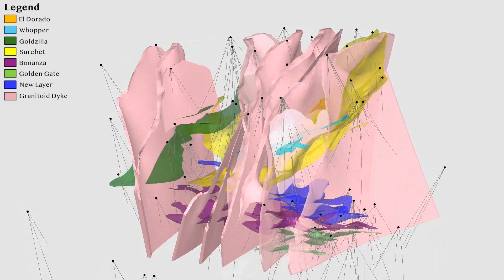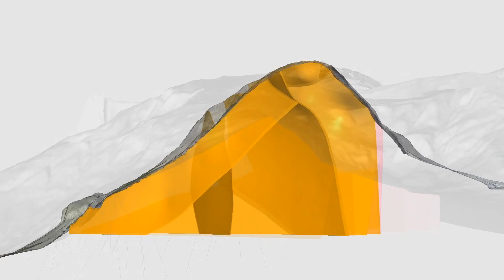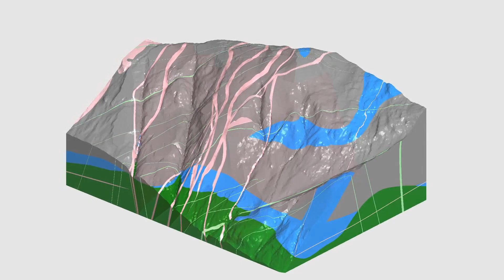Goliath Resource’s Updated Dyke (RIRG) Model On The Surebet Discovery